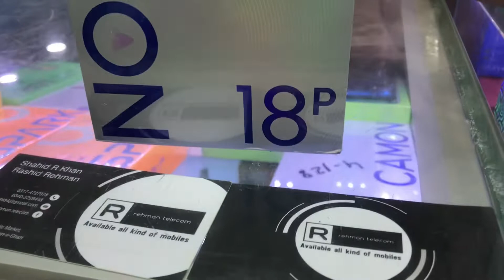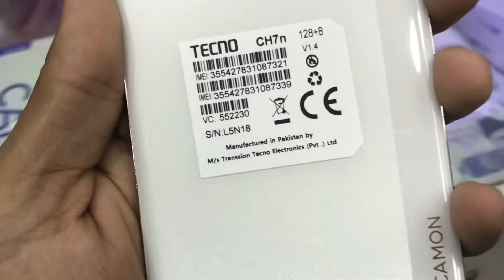Unboxing CAMON 18P | Ceramic White 🤍 | Budget phone Perfect Look 🔥 | Rehman Telecom